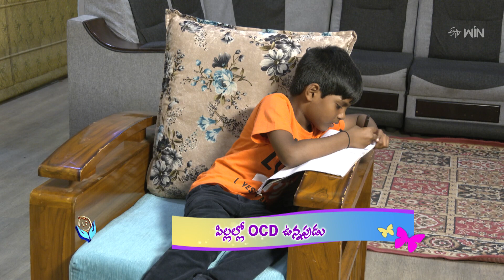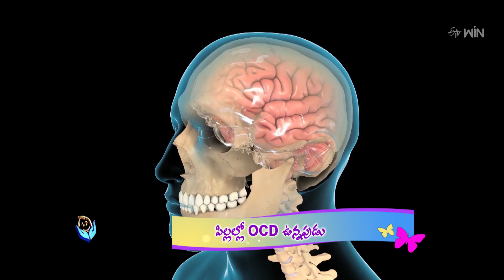What To Know About OCD In Children | పిల్లల్లో OCD ఉన్నపుడు | JRWH | 6th July 2023 | ETV Life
పిల్లల్లో OCD ఉన్నపుడు

Clinical Psychologist Dr. Sailaja Pisapati talks about the causes of OCD in children. She briefs its types, effects, and treatment and presents important precautions to overcome it.